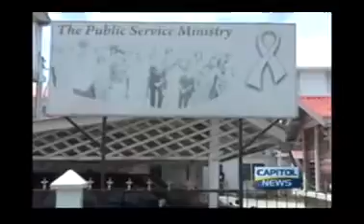ZIZ Mid Day News - 5th August 2015